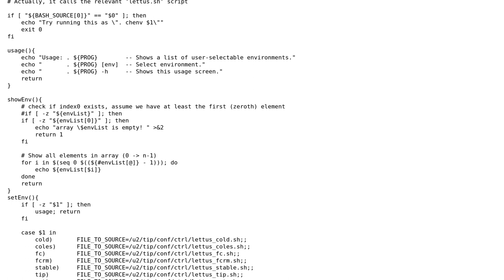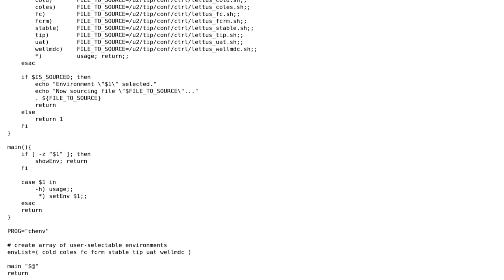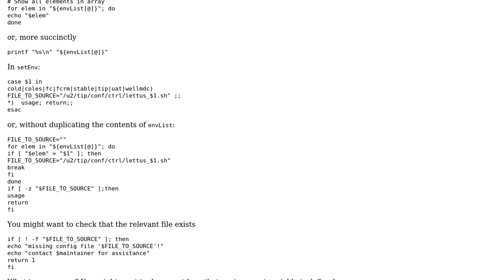Code Review: Bash arrays and case statements - review my script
With thanks & praise to God, and with thanks to the many people who have made this project possible! | Content (except music & images) licensed under CC BY-SA | Music | Images & others | With thanks to user glenn jackman user Felipe Alvarez and the Stack Exchange Network Trademarks are property of their respective owners. You are responsible for your own actions.